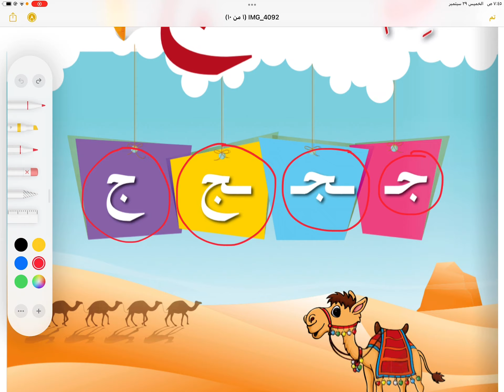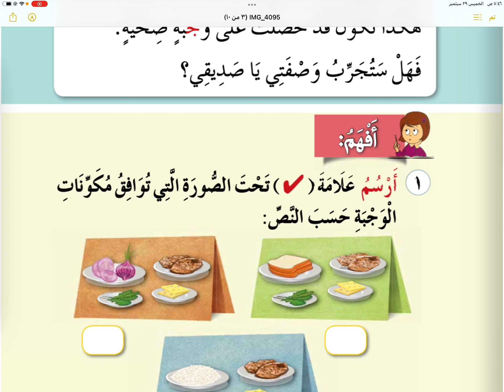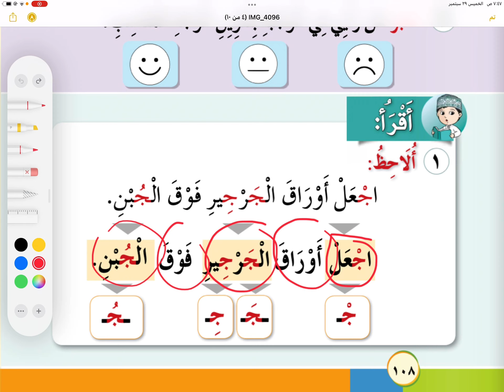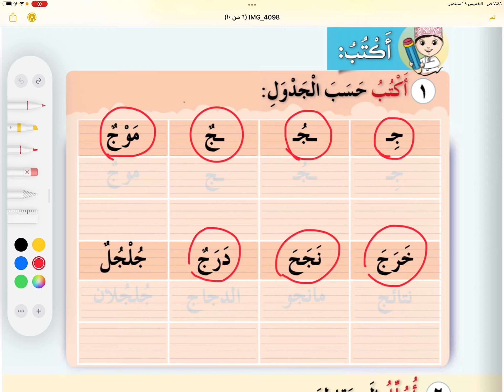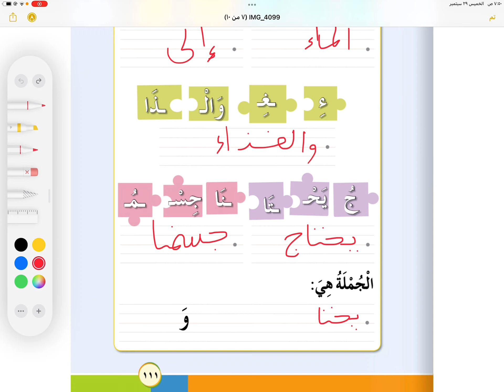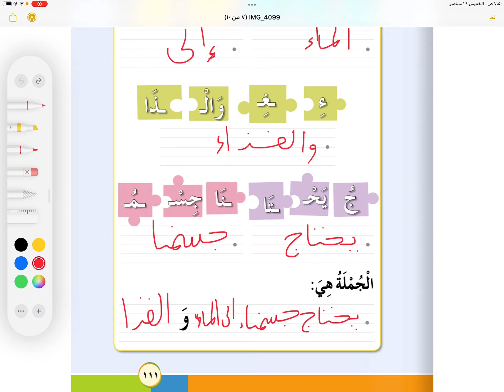أحب لغتي | درس الجيم ج | الصف الأول - الفصل الأول - الجزء الثاني